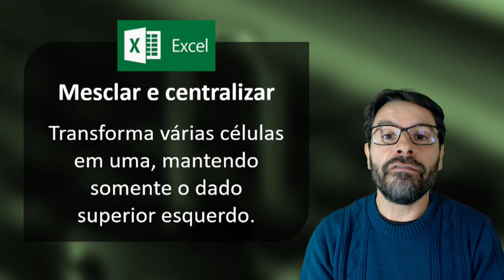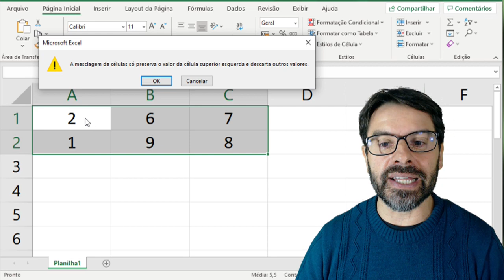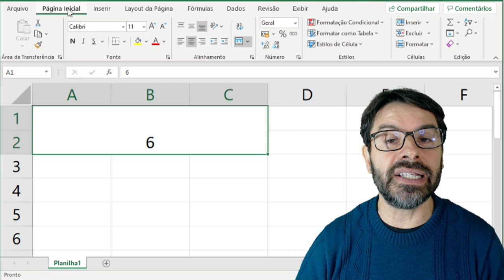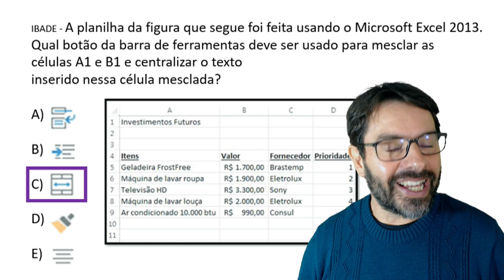Conceitos Básicos de Informática para Concursos 2020 - Aula 134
Nesta videoaula sobre conceitos básicos de informática para concursos de 2020 o professor Rodrigo Schaeffer fala sobre MESCLAR E CENTRALIZAR no Excel. Você também acompanha a resolução de questões sobre o assunto descrito na aula.